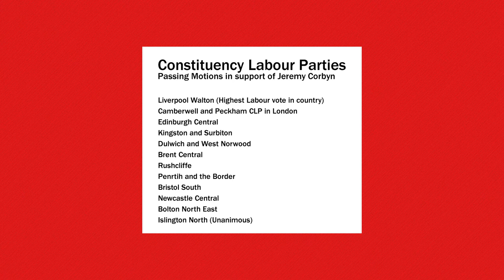Labour Revolt?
Constituency Labour parties passing motions in support of Jeremy Corbyn and calling on Labour Leader Keir Starmer to reinstate the whip. The Labour civil war isn't going anytime soon and local parties are standing up to the increasingly authoritarian leadership.
80% of the UK mainstream media is owned by five Billionaires, this is a threat to our democracy. Political parties are too scared to hold power to account which means our political system is skewered toward the 1%.